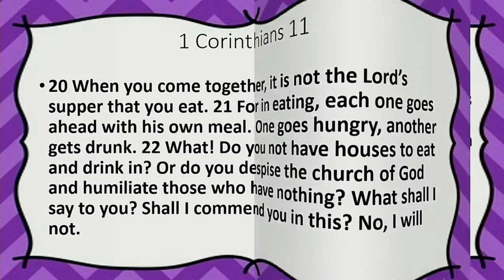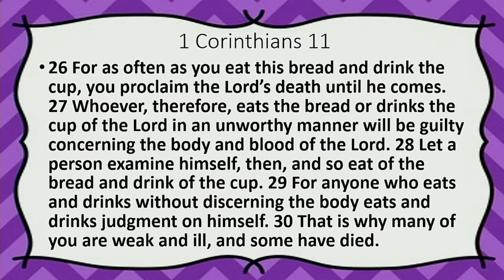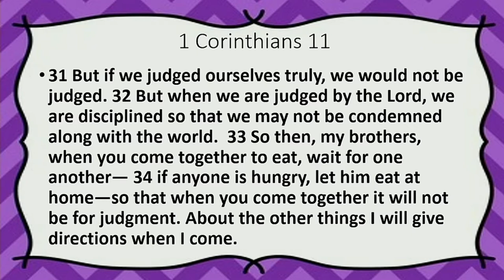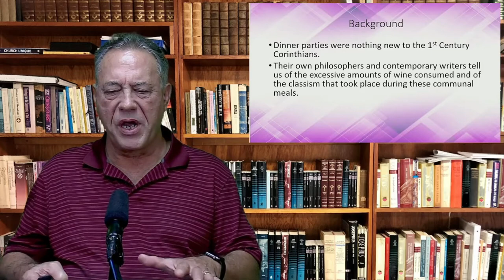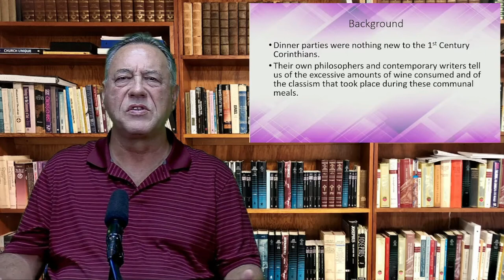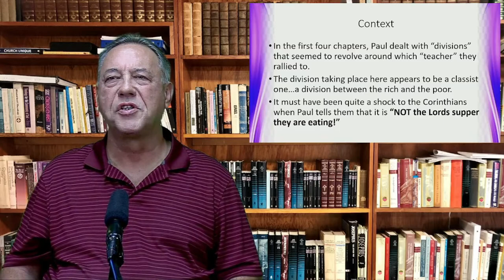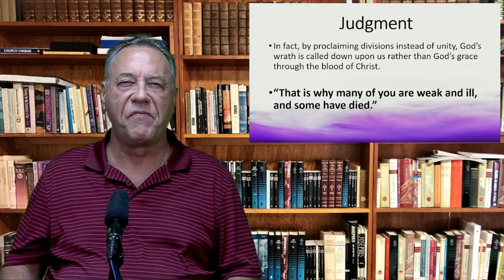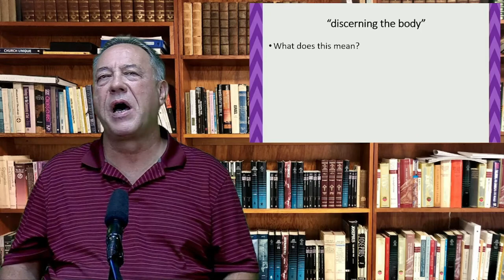The Lord's Supper 1 Corinthians 11 17-34 by Daniel Jolliff at Simi Church of Christ 20220605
Watch as Daniel Jolliff at the Simi Church of Christ uses 1 Corinthians 11: 17-34 to teach about the proper way to approach communion at church. The Christians in the church at Corinth treated communion as a social event and Paul warned them to make it a Spiritual event.